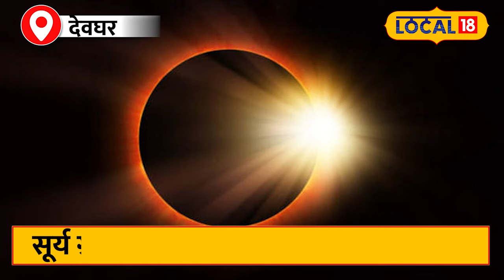Surya Grahan 2024: साल का पहला सूर्यग्रहण इन राशियों के लिए लाया बड़ी सौगात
A total solar eclipse is going to take place next month, which is eagerly awaited. Chaitra Amavasya is on Monday, April 8, 2024. Solar eclipse will take place on Chaitra Amavasya. The solar eclipse on April 8 will be extremely rare. This will be the first solar eclipse of this year.

अगले महीने पूर्ण सूर्य ग्रहण लगने वाला है, जिसका बेसब्री से इंतजार किया जा रहा है. चैत्र अमावस्या 8 अप्रैल 2024 दिन सोमवार को है. चैत्र अमावस्या के दिन सूर्य ग्रहण लगेगा. 8 अप्रैल के दिन लगने वाला सूर्य ग्रहण बेहद दुर्लभ होगा. यह सूर्य ग्रहण इस साल का पहला सूर्य ग्रहण होगा.